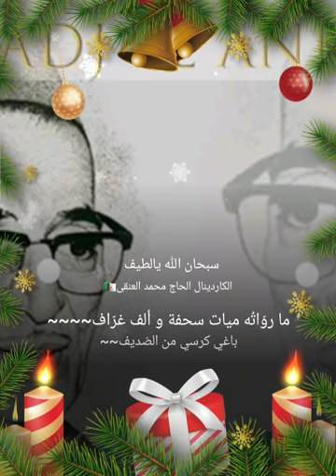سبحان الله يا لطيف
لقد نشرت أغنية على StarMaker ، قم باستماع غنائي الآن!
سبحان الله يالطيف StarMakerاستمع إلى أغنية 'سبحان الله يالطيف ' التي غنيتها! (StarMaker، كاريوكي مجاني على الإنترنت)